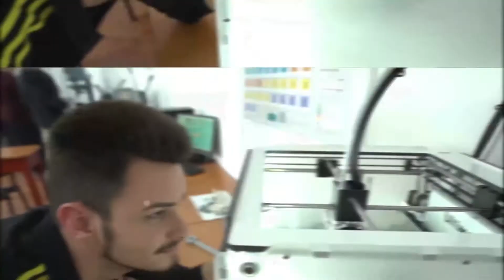Ecomomy - Antreprenoriat cultural, tradiții și obiceiuri românești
Moderator: Conf. univ. dr. Mihaela Kardos
Invitați: Lector dr. Lia-Codina Conțiu - președinte Asociația pentru Dezvoltare și Cultură Mureș,
Costi Dumitru - președinte Asociația Culturală „Doruri Mureșene”,
Ovidiu Furnea - președinte Asociația Culturală „Grai Ardelean”